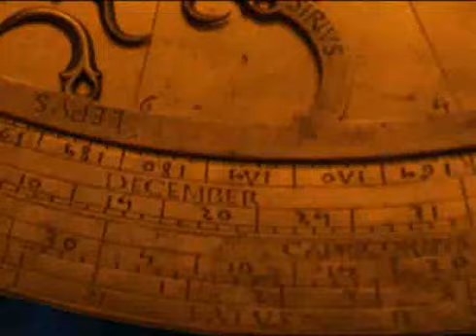Przyczynowość strukturalna i konwergencja biologiczna w ewolucji kosmicznej, Józef ŻYCIŃSKI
Wykład abpa prof. dra hab. Józefa Życińskiego (Wydział Filozofii, Katolicki Uniwersytet Lubelski) wygłoszony podczas XIII Krakowskiej Konferencji Metodologicznej "Ewolucja wszechświata i ewolucja życia".